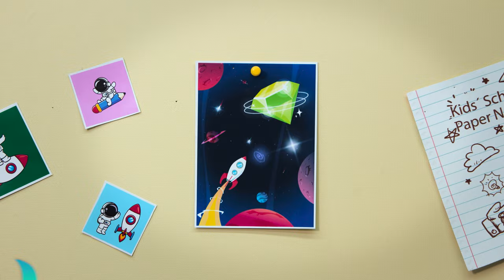Shocking Revelation: Muk Sell Car Story Exposed | Kitta Wonderland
Get the inside scoop on the shocking revelation of Muk's car selling story, exposed by Kitta Wonderland. Learn all about how to sell a car and the importance of choosing the right color.